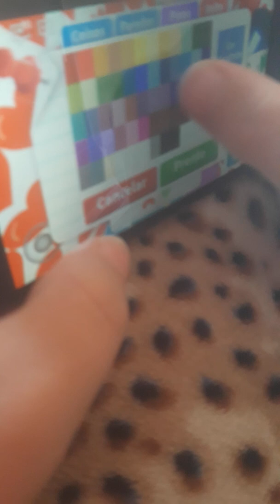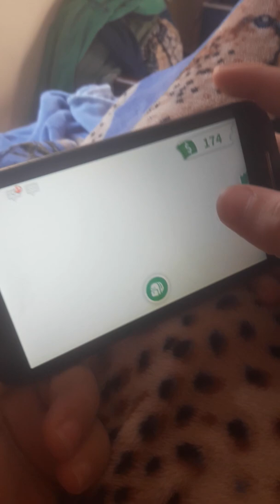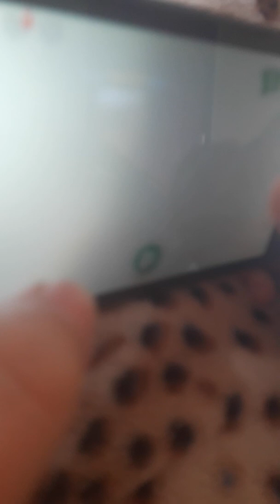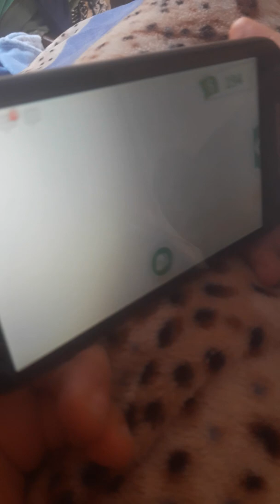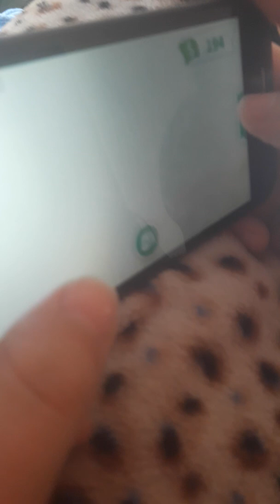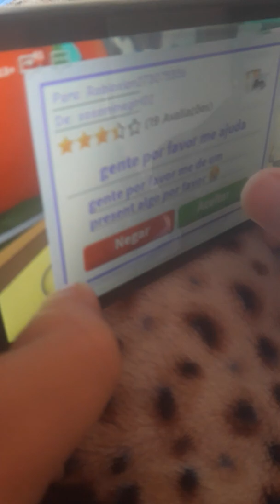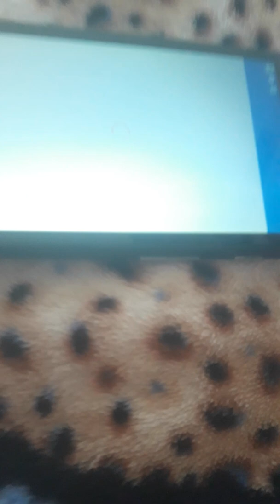Nathan Indalecio e suas peripecias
Jogando roblox